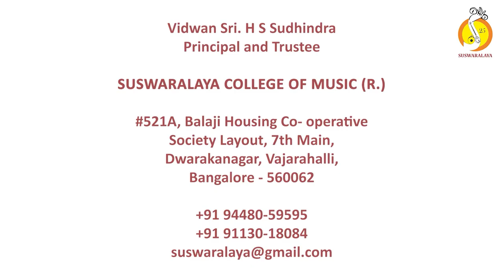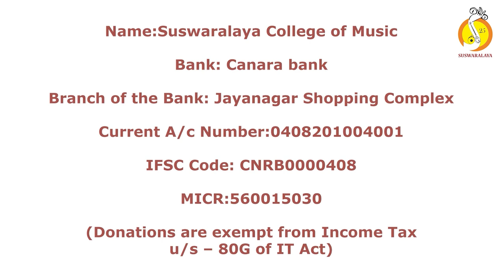31 Srirama Ninna Paadava- Natakuranji- Adi- Sripadarajaru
Srirama Ninna Padava Thoro
Raga : Natakuranji
Tala : Adi
Composer : Sripada Raajaru

Vocal : Sri.Dattaparasad Avadhooth
Violin : Sri.S P Ananthapadmanabha
Mridanga : Sri.Sudhanva R
Morsing : Smt.Bhagyalakshmi M Krishna